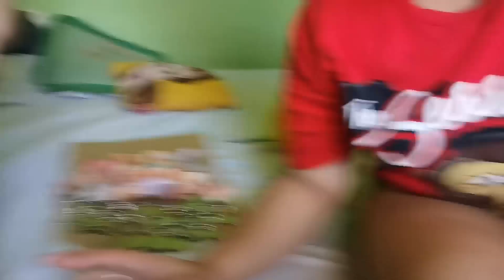IPON CHALLENGE!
Kaya kayo guys wag kayong mag dalawang isip magipon kasi maliit man o malaki atleast may madudukot kayo sa oras ng kagipitan 😊❤️

Eloisa Raymundo

eloisemariz

If you want to send me something just send an email thank you guys!!! God bless!!